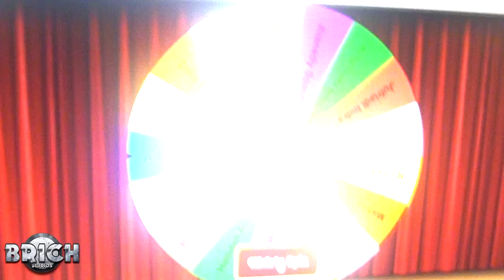Brich Studios Contest 2015 Winner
This is the official announcement of the winner of Brich Studios Contest 2015.

Ini adalah pengumuman resmi pemenang Kontes Brich Studios 2015.